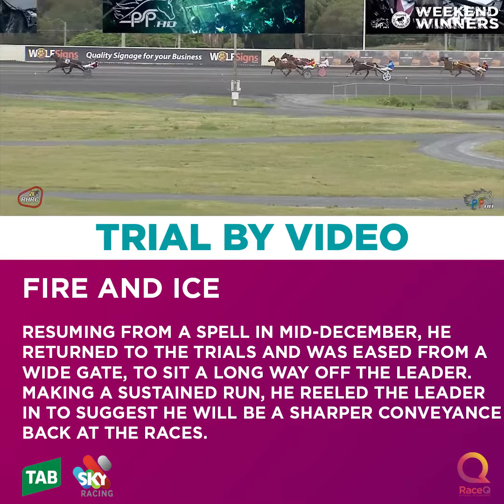Trial By Video - December 29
Stay up-to-date with the latest from our recent harness racing trials, as Darren Clayton runs his eye over the replays and identifies a few to watch.